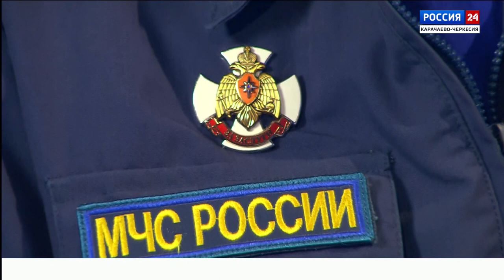Интервью. Аслан Кемов. Эфир от 15.07.2024